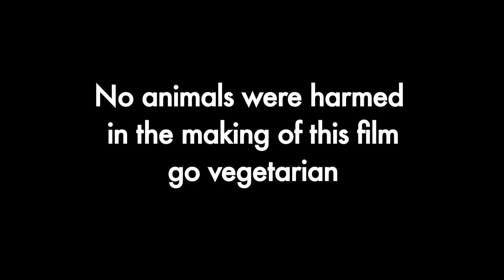Howie B - Frankie's City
directed by Fabio Paleari

edited by Claudio Cecconi